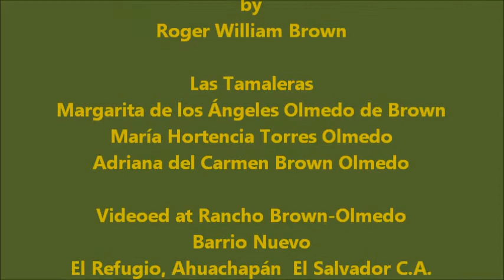2012-08-17 Las Tamaleras de Barrio Nuevo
Being without my camera again, I used my laptop to shoot a few minutes of part of the process of tamale making.  If I ever get it back and working from the repair people, I'll be able to shoot the whole process.  I think you'll find it interesting.  Margarita's business has been growing over the five weeks she's been making and selling tamales from our house.  Daughters María and Adriana have been great helpers.  My job has been publicity.  I'm happy to see my wife and kids helping with the family finances.  Times are tougher than usual here too.